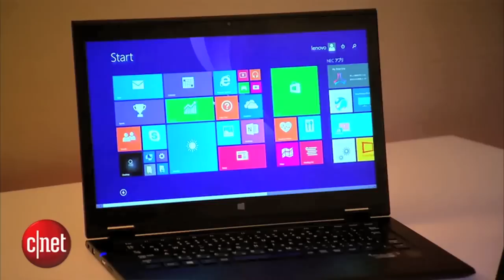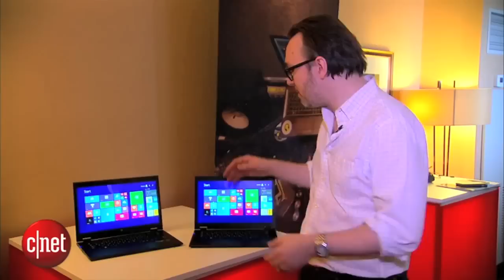CES 2015 : Lenovo LaVie Z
En partenariat avec NEC, Lenovo lance les ordinateurs portables LaVie Z. Que ce soit le modèle classique ou le modèle hybride pliable à l'envers, cette série brille par sa légèreté.